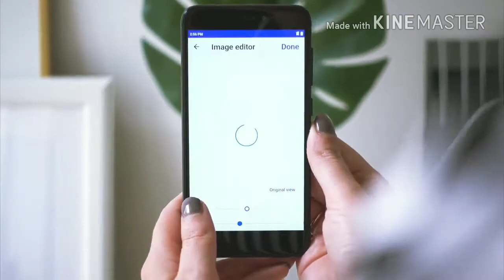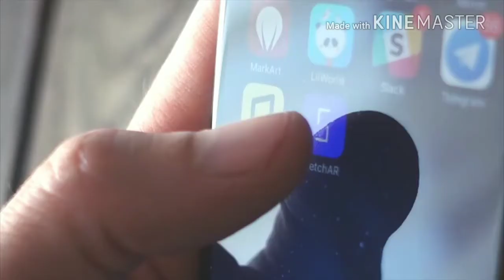Drawing with A.R easily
In this video i have shown you
The app sketchAR
The app helps you to sketch with AR (Augmented reality)
The app wants only four dots on your paper sheet
After that as your selected sketch it will augment the sketch on your sheet as the sketch is projected at sheet according to that
You can sketch
And shair the video
The link for app.